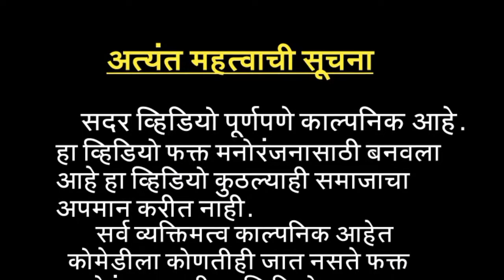गणपती नी वर्गणी गोया कराले चला रे🤣😂| GANPATI BAPPA MORYA || AHIRANI CARTOON COMEDY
गणपती ची फाया || गणेश चतुर्थी || GANPATI BAPPA MORYA || AHIRANI CARTOON COMEDY || AHIRANI COMEDY

गणपती नी वर्गणी गोया कराले चला रे🤣😂| | Ahirani Comedy Video | khandesh